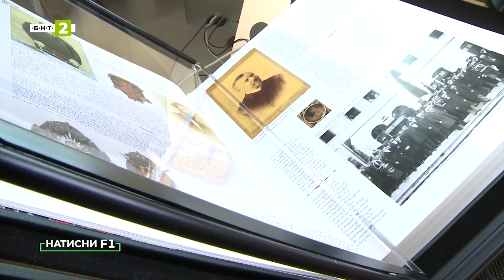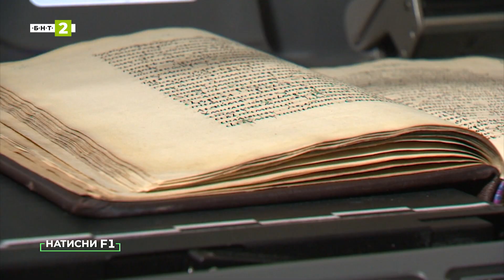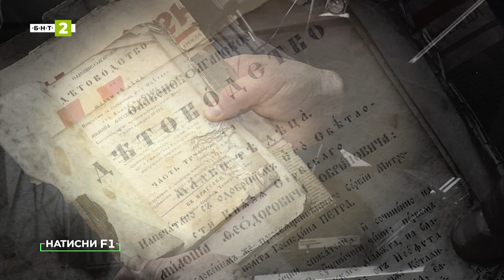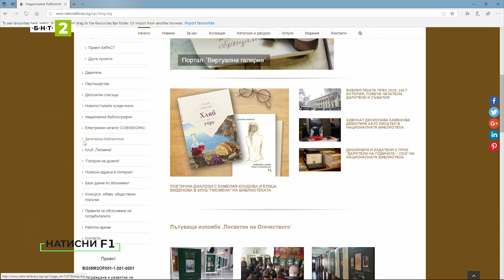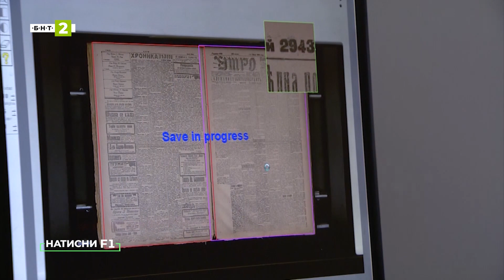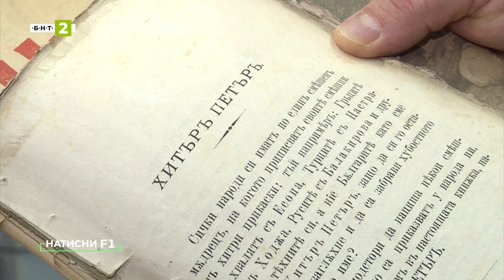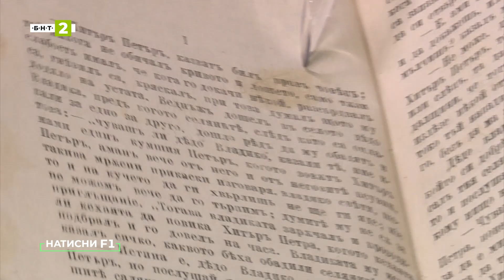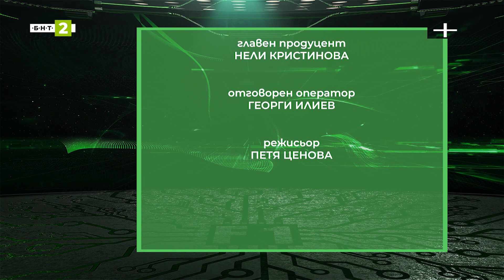Как да дигитализираме книги и документи?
Как да съхраните книги и семейни спомени със смартфона или с фотоапарата си? Ще разберете в този брой на предаването за дигитална култура „Натисни F1“.

Георги Бобев - ръководител на отдел "Дигитална библиотека" към Националната библиотека "Св. Св. Кирил и Методий"
д-р Росен Петков - експерт по проекта "Мобилна дигитализация"
д-р Сандра Блажева - експерт по проекта "Мобилна дигитализация"
Красимира Иванова - оператор периферни устройства в Националната библиотека "Св. Св. Кирил и Методий"